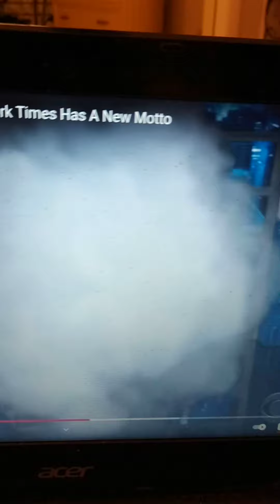Laugh A Little Or A Lot 🤣!